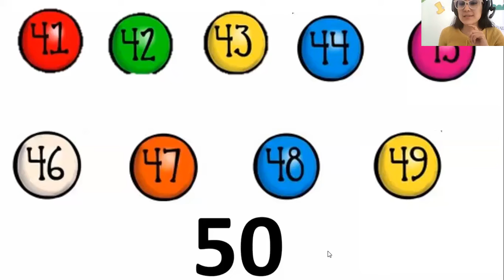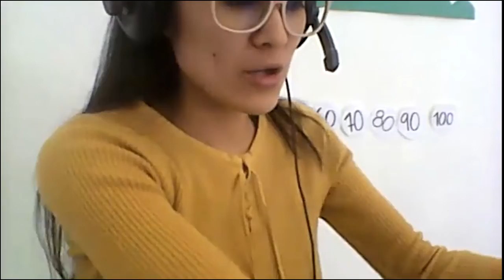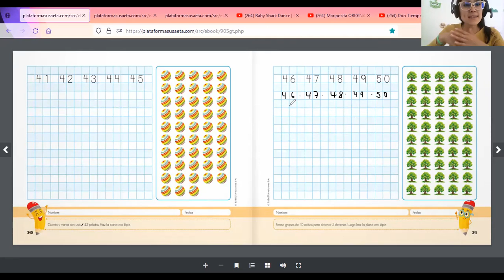Numeros del 40 al 50 kinder